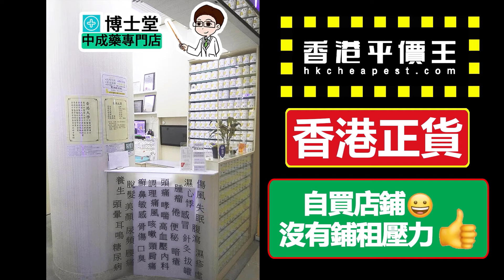八正散 農本方 中藥 中醫 hkcheapest.com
農本方八正散 2160
【成份 每10g 濃縮顆粒】

瞿麥二錢七分，車前子二錢七分，萹蓄二錢七分，煨大黃二錢七分，滑石二錢七分，木通二錢七分，梔子二錢七分，炙甘草二錢七分，燈心草五分

【功效】
清熱瀉火，利水通淋。

【主治】
濕熱下注，致發熱淋、石淋等。症見發熱、頻尿、尿道澀痛、淋漓不暢、腰腹脹痛、或陣劇痛，舌紅苔黃，脈滑數者。

【方義】
本方適用于濕熱蘊結膀胱、水道不利，引起少腹急痛，小便短赤，尿道澀痛，淋瀝不暢，甚或癃閉不通等證。方中瞿麥、萹蓄專入膀胱善于清利濕熱為主藥；配以木通、車前子、滑石、燈心草清熱利水之品，則利水通淋作用更強；佐以清熱瀉火之大黃、梔子、更增其通淋止痛之效。為治濕熱淋證的重要方劑。

【辨證要點】

    小便黃赤。
    尿頻澀痛。
    舌紅苔黃。
    脈滑數。
    有便秘傾向。

【加減】

    血尿：加小薊、生地、旱蓮草、白茅根。
    泌尿系結石：加金錢草、海金砂、砂仁或合豬苓湯。
    淋痛：加延胡索、枳殼。
    心煩口渴：加麥門冬、五味子。
    小便熱痛：加黃連、生地。
    少腹脹急：加烏藥、川楝子。
    浮腫者：加茯苓皮。
    腎炎或腎性高血壓：加桑寄生、杜仲、白芍。
    尿道或泌尿系感染：加蒲公英或合豬苓湯。

【注意禁忌】
淋證屬虛或孕婦及年老體弱者不宜使用本方。

【現代應用】
本方利尿作用顯著、抗菌、消炎。用於急性尿道炎、膀胱炎、腎盂炎、泌尿系統結石、淋疾感染。

農本方®中藥配方顆粒

農本方®乃香港唯一獲國家指定的濃縮中藥品牌#，並供應一系列即溶中藥給醫療機構*，客戶包括醫院、非牟利機構、大學中醫藥學院開設的中醫診所及私人執業的中醫師，可見其藥用療效及品質得到各界的認同。農本方®更與主要學院進行中醫專科臨床研究，肯定了其於醫學界的地位，為現時香港最多醫院^採用的濃縮中藥品牌。

實現中藥現代化

農本方®即溶中藥精選優質藥材，以先進的提取濃縮技術製造而成，所有製造過程均符合GMP製藥標準，並獲發重金屬及有毒元素、農藥殘留及微生物限度測試的合格證明，為安全有效、不用煎煮的即溶中藥。

安全有效的免煮中藥

農本方®即溶中藥糅合了傳統中藥的煎煮理論及現代化提取和濃縮技術，不但保留了傳統中藥的藥效、香味和味道，更能迅速溶解於水中，為繁忙都市人省卻繁複的煎煮程序，提供一個既保證質量又省時及方便的服用方法。

農本方®的生產商乃唯一港資企業獲國家食品藥品監督管理總局, 關於增加中藥配方顆粒試點生產企業的通知，允許生產中藥顆粒。
*(2013/14 市場調查)
^附設提供濃縮中藥顆粒的中醫診所的醫院(2013/14 市場調查)